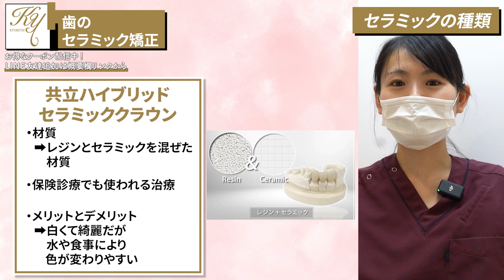【セラミック矯正】すぐに歯並びを治したいならコレ！セラミック矯正の施術を全部見せ！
歯並びが悪くてマスクを外す自信がないという方必見！
短期間で歯並びを治せるセラミック矯正の施術に密着しました！

▼目次▼
00:00　セラミック矯正
00:09　歯列矯正の種類
00:40　治療の流れ
01:27　メリット・デメリット
01:55　セラミックの耐久年数
02:23　セラミックの種類
05:13　併用した方が良い治療
05:43　クリニックの選び方
06:03　施術開始
09:40　Before・After

★共立美容外科　公式instagram★
キャンペーン情報やプレゼント企画配信中！